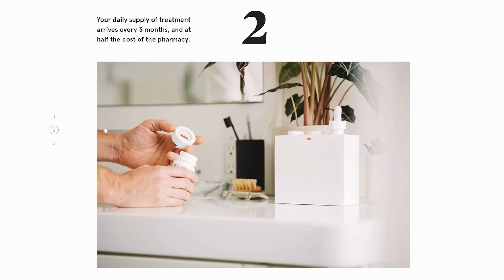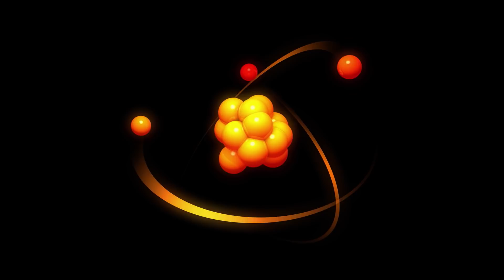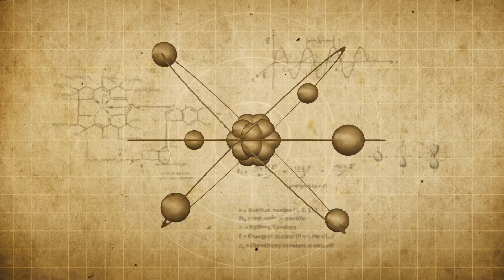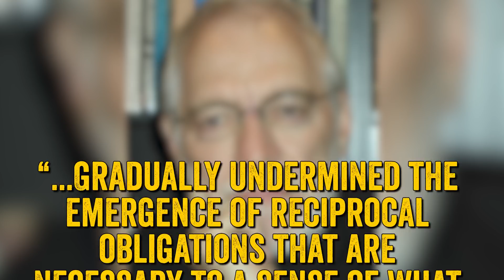The Future Certainly Sucks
South Park goes dystopian.

The latest South Park special transported us to futuristic South Park and surprise: everything sucks. But can this bleak prognostic tell us anything about our own garbage can of a reality? Let’s find out in this Wisecrack Quicktake on South Park’s Post-Covid Special: The Future Certainly Sucks.

00:00 - Intro
02:03 - Welcome To The Future
05:55 - Atomism and Society
09:09 - Possessive Individualism
11:06 - Conclusion

Edited by Brian M Kim
Video Title Card by Amanda Murphy
Produced by Evan Yee and Olivia Redden
Additional Production Assistance by Matias Rubio